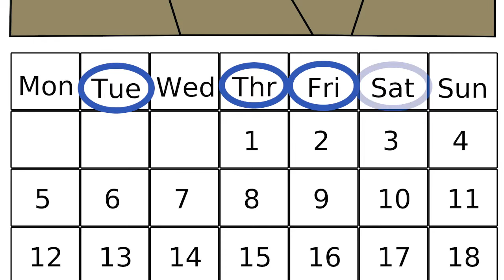Subscribe to Monkey Pinata (Channel Trailer)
10 Likes ...?__This is the Channel trailer for the Youtube Channel Monkey Pinata!

Battletag #1313
Friend me on Steam: Monkey Pinata